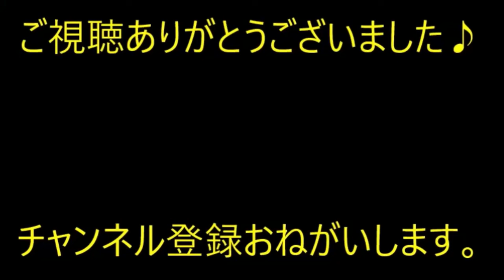遠方の叔父夫婦「新居を見せてほしい」私「OK」→朝からちょっとお高目のお茶菓子を買いにいき、車で迎えにいく段取りをしていたら…【痛快・スカッとジャパン】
※動画音楽
　LAMP BGM　様